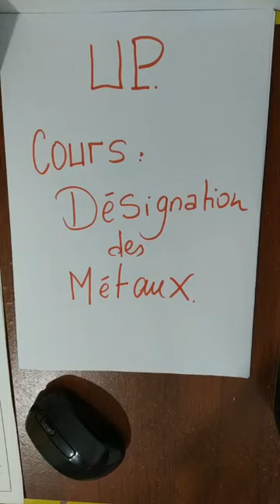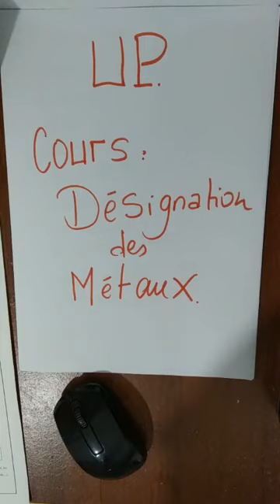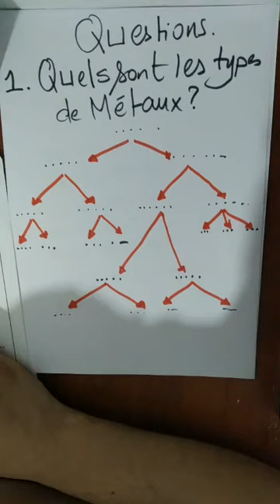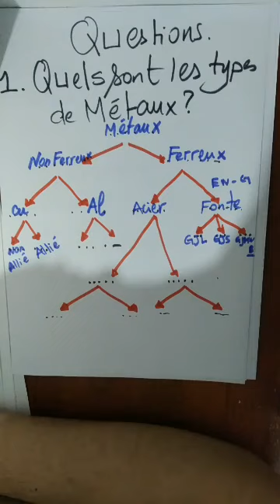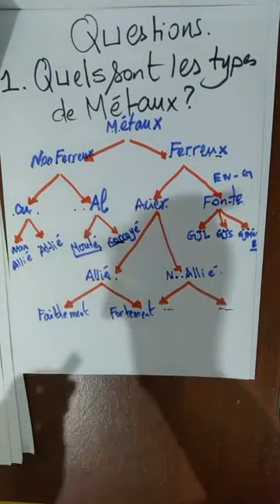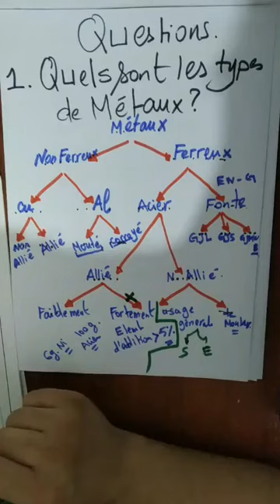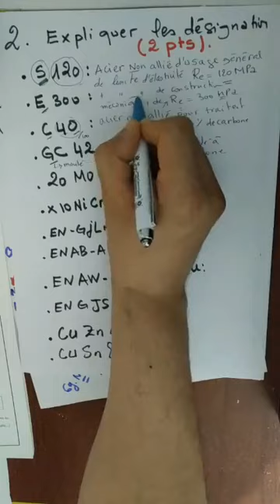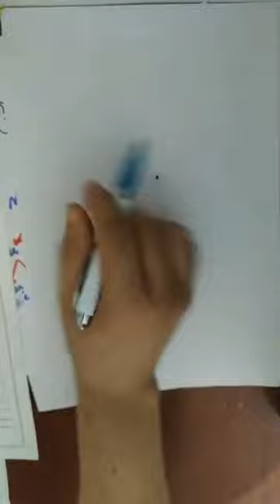Revision#live2 désignation des métaux STM UP EXAMEN #2020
COURS de unité production.
Préparation de l'examen national bac 2020